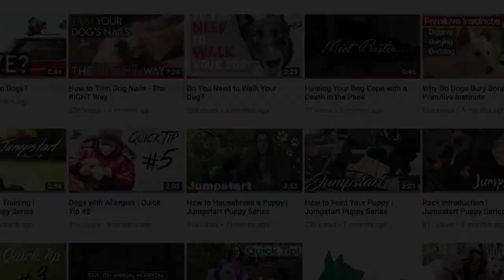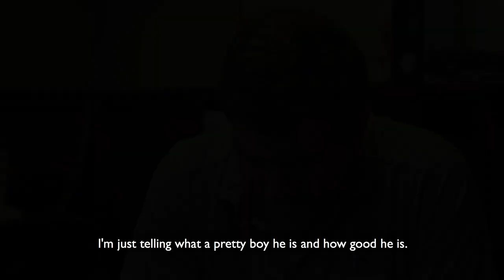Carl's Success Story (Habersham Puppy Mill)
Puppy mills have unfortunately become too common over the past several years. These hoarding situations sometimes consist of several hundreds of animals that are found living in deplorable conditions with very limited care. This is the story of Carl, one of the dogs found living at the Habersham puppy mill.